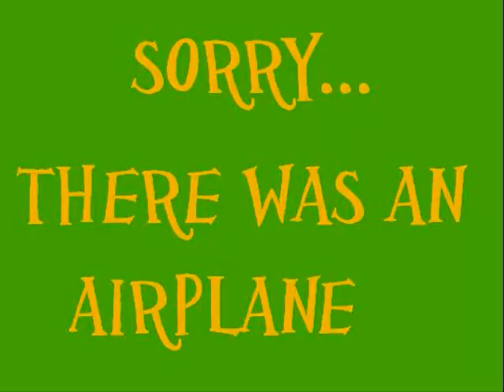July 27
I made this video outside, apparently.
Also...spencer achtymichuk is probably not born on July 27 at all.

And---my lips and teeth have really weird colors. It's just something to do with the lights, and the camera, and the time of day, and maybe my teeth really are yellow. It's not that important.